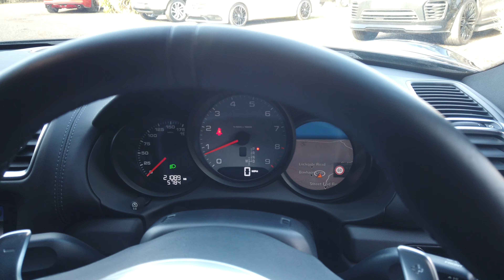[4K] Porsche 981 Cayman S 3.5 24V PDK registered March 2016 (16) finished in Jet Black Metallic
Porsche 981 Cayman S 3.5 24V PDK registered March 2016 (16) finished in Jet Black Metallic with Black Leather Interior.

20 Inch 911 Turbo Alloy Wheels | Cruise Control | Heated Seats | PDK | Cruise Control | Porsche Active Suspension Management (PASM) | Dual-Zone Automatic Climate Control | Mobile Phone Preperation | Speed Limit Display | Bi-Xenon Headlights inc. Porsche Dynamic Light System Plus (PDLS+) with Dynamic High Beam | ParkAssist Front & Rear | Power Steering Plus | BOSE Sound System | Digital Radio | SportDesign Steering Wheel | Exterior Package Painted | Interior Package Leather | Sports Seats Plus (2-Way Electric) | Auto-Dimming Rear-View Mirrors with Rain Sensor | Porsche Communication Management (PCM) with Navigation Module | Online Services | Sports Exhaust System | Porsche Crest Embossed on Headrests | Power Kit (+10bhp) | Anti-Dazzle Rear View Mirror | Automatic Headlights |